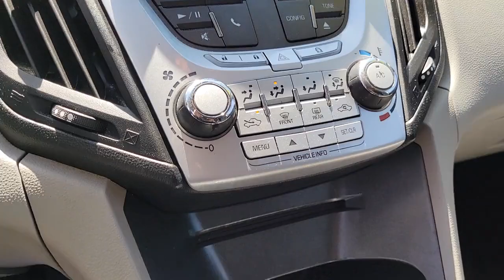2015 CHEVROLET EQUINOX Henderson, Las Vegas, Bullhead City, Lake Havasu, Laughlin, NV TPU18287A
Champagne Silver Metallic Used 2015 CHEVROLET EQUINOX FWD 4DR LT W/1LT available in Henderson, Nevada at Towbin Dodge. Servicing the Las Vegas, Bullhead City, Lake Havasu, Laughlin, NV area.
2015 CHEVROLET EQUINOX FWD 4DR LT W/1LT - Stock#: TPU18287A

Towbin Dodge
275 Auto Mall Dr

Towbin Dodge, located in the Valley Auto Mall in Henderson, is pleased to offer this Champagne Silver Metallic 2015 Chevrolet Equinox LT for purchase, this vehicle is well equipped with many features including. 6 Speaker Audio System Feature, 8-Way Power Driver Seat Adjuster, Bluetooth For Phone, Driver Convenience Package, Equipment Group 1LT, Manual Climate Control, Radio: Chevrolet MyLink Audio System, Remote Vehicle Starter System, SiriusXM Satellite Radio. FWD 6-Speed Automatic with Overdrive 2.4L 4-Cylinder SIDI DOHC VVT Clean CARFAX.brbrOdometer is 12863 miles below market average! 22/32 City/Highway MPGbrbrbrThanks for checking out this great vehicle. When looking to buy pre-owned, why not buy from the #1 Dodge dealer in Nevada? Give us a call or come by today to see our huge inventory selection and let our great team assist you in locating your next vehicle!brbrAwards:br  * JD Power Initial Quality Study   * JD Power Initial Quality Study, JD Power Dependability Study   * 2015 IIHS Top Safety Pick   * 2015 KBB.com 10 Best Used Compact SUVs Under $15,000   * 2015 KBB.com 10 Best Used Family Cars Under $15,000